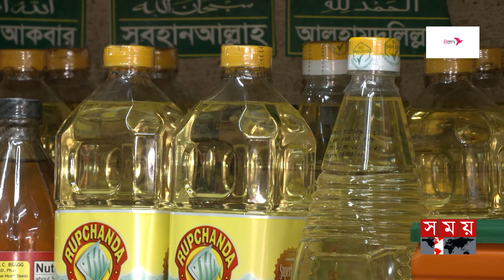মাছের বাজার চড়া, সবজির বাজারেও আগুন | Bazar Update | Meat | Price Hike | Fish | Vegetables |Somoy TV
Somoy TV: t.ly/Se1z
Somoy TV Bulletin: t.ly/iqIq
Somoy Entertainment: t.ly/3dWC
Somoy Sports: t.ly/iASp
SOMOY TV ISLAMIC: t.ly/zU6a

Somoynews.tv: t.ly/Y7ab
খেলার সময়: t.ly/xJ5H
সময়ের গল্প: t.ly/EW3M
এ সময়ের বাণিজ্য : t.ly/m3ir

Groups:
Somoy TV (Official)✅: t.ly/ajiO
Somoy Entertainment✅: t.ly/8CLh
Somoy Business✅: t.ly/4xaJ